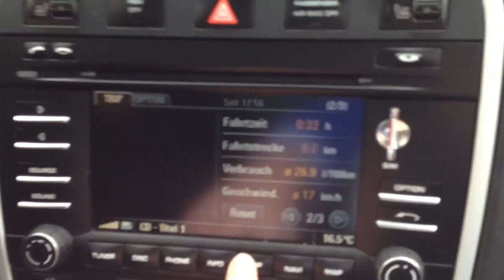My Mom goes Crazy in Porsche Cayenne GTS - MASSIVE Sound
In this Video you can see my mom driving our Cayenne GTS fast! Enjoy!